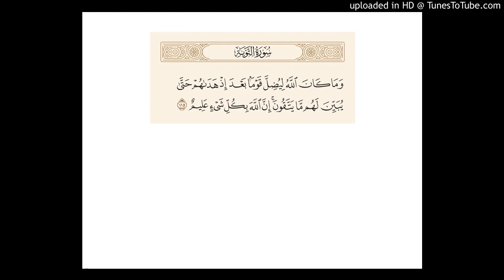الشيخ حسين الحطيبي : حال علي الرازحي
الأحد 07 شعبان 1442 هـ